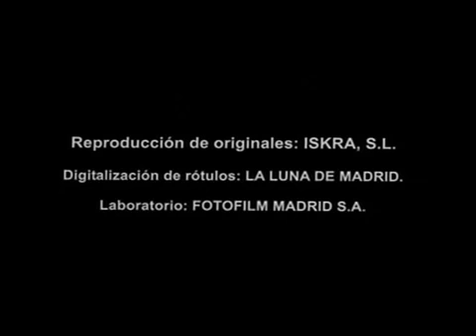Андалузский пёс Un Chien Andalou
ВНИМАНИЕ! Слабонервным зрителям рекомендую начать просмотр фильма с 01:45 Сюрреалистический немой фильм испанского режиссёра Луиса Бунюэля.